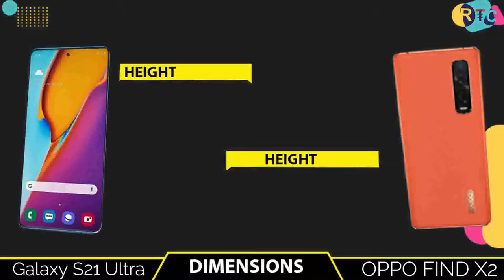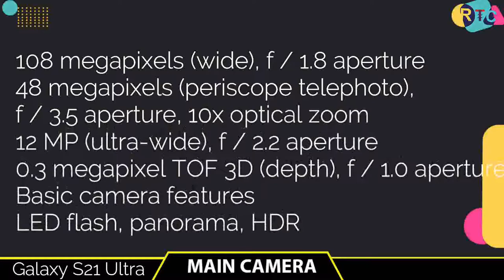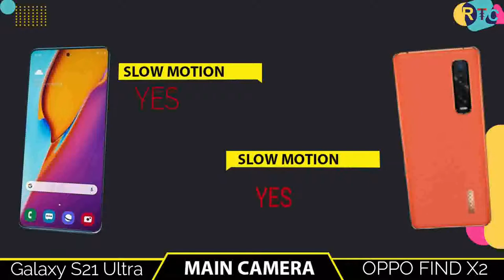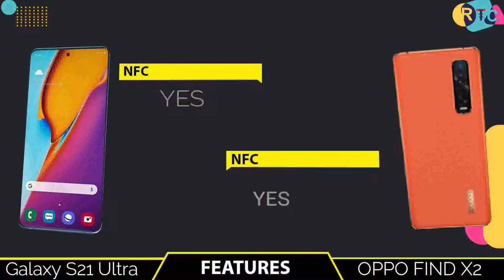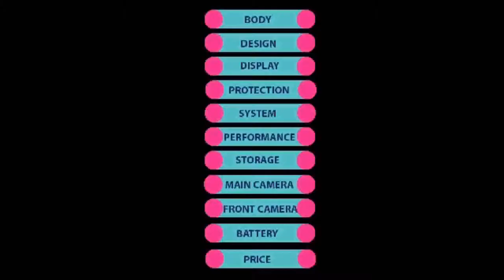Samsung galaxy s21 ultra vs Oppo find x2 II full comparison II s21 ultra vs find x2 II 2021 I RTC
🔴🔴🔴🔴🔴🔴🔴 Assalamualaikum viewers 🔴🔴🔴🔴🔴🔴

About the phone info:- Samsung galaxy s21 ultra vs oppo find x2, s21 ultra vs find x2,find x2 vs s21,s21 ultra 5g vs oppo x2 5g,oppo Find x2 vs Samsung galaxy s21 ultra

Title:-  Samsung galaxy s21 ultra vs Oppo find x2 II full comparison II s21 ultra vs find x2 II 2021 I RTC

🔘Follow Us🔘